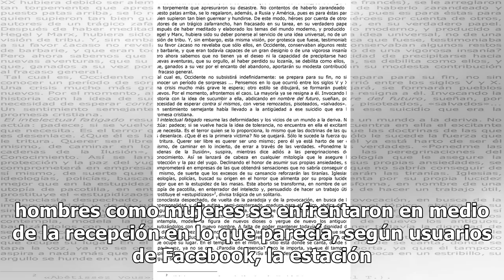¡Zafarrancho! Elegante boda termina en golpes por un centro de mesa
El alboroto se derivó por los reclamos ante las diferencias de ambas familias, pues al calor de las copas, tanto hombres como mujeres se enfrentaron en medio de la recepción en lo que parecía, según usuarios de Facebook, la estación Tacuba del Metro a las 8 de la mañana. Según los asistentes, Orland...